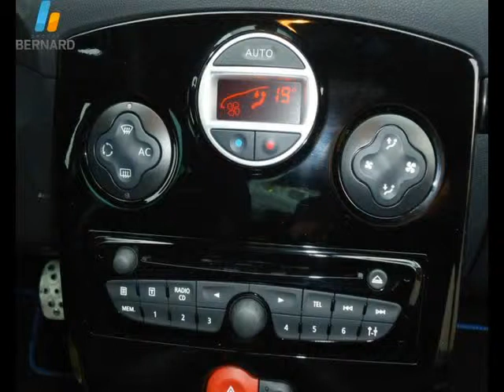Renault Clio occasion en vente à Vienne, 38, par RENAULT VIENNE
RENAULT VIENNE : 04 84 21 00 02

Fiche technique de l'annonce auto n°21908 :
Marque : Renault
Modèle : Clio
Version : 1.5 dCi105 Gordini eco² 5p
Energie : Diesel
Boîte de vitesse : Manuelle
Couleur : gris
Nombre de portes : 5
Date d'immatriculation : 03/08/2012
Kilométrage : 2 536 km
Prix : 14 990 €

Plus d'info sur la concession RENAULT VIENNE du groupe auto Bernard

Voir toutes les annonces de Renault Clio du groupe automobile Bernard